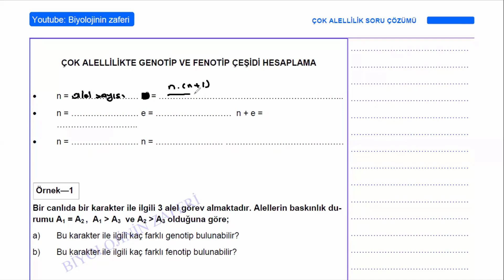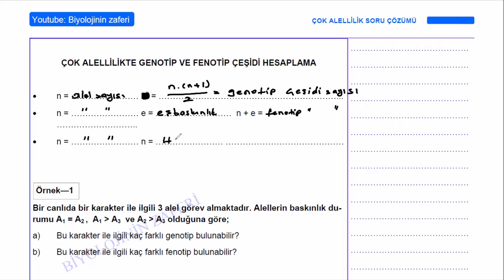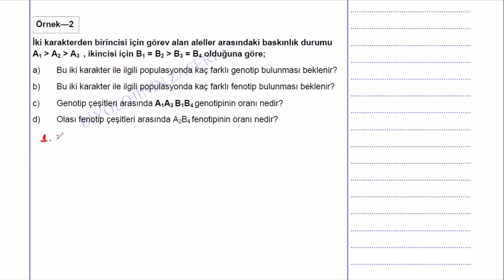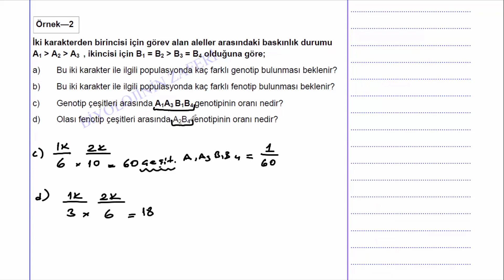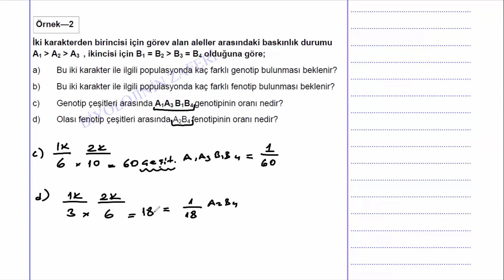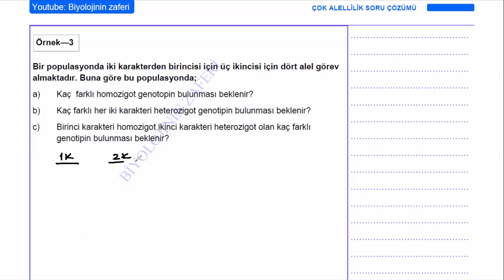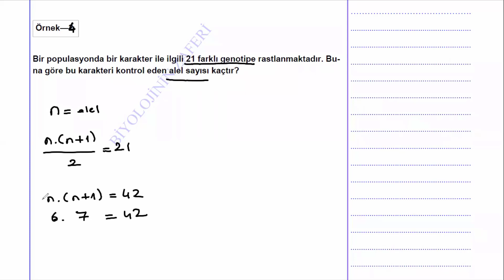Çok alellilik soru çözümü - Kalıtım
Bazı karakterler çok sayıda alel ile kontrol edilir. Bu durumda karakter ile ilgili kaç farklı genotip ve kaç farklı fenotip çıkar konusu ile ilgili soru çözümü yapılmıştır.